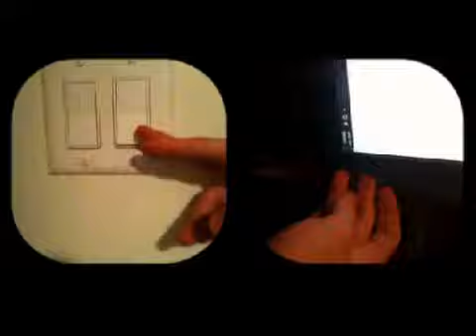Kevin's kitchen jam